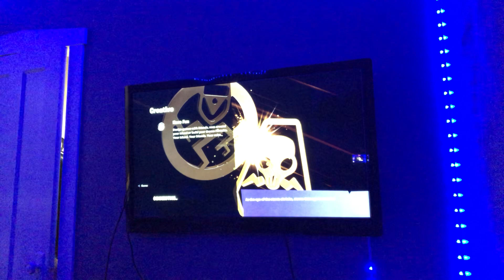Ari’s FORTNITE Adventure #2